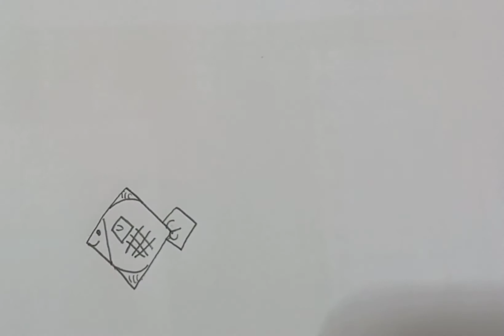How to draw a FISH with a DIAMOND shape/Basic drawing for kids/Kiarah & Keith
✅We don't claim ownership of the music background in this video.